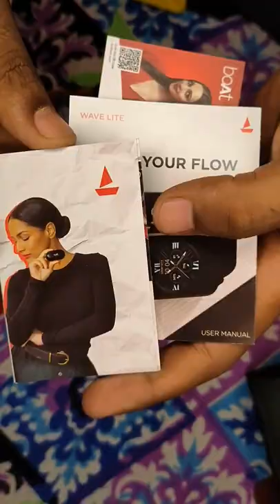boAt Wave Lite Smartwatch with 1.69 Inches HD Display Unboxing Short Video || TK Shorts